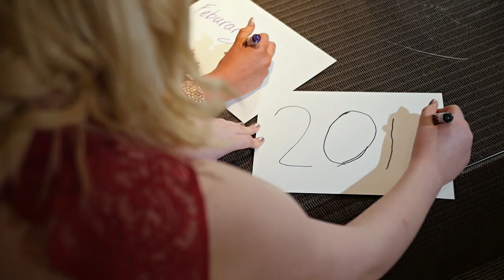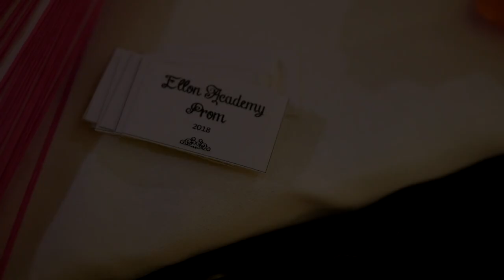Ellon Academy Prommyoke 2018